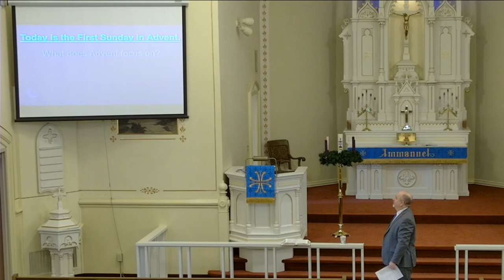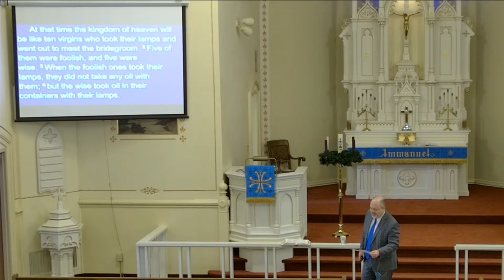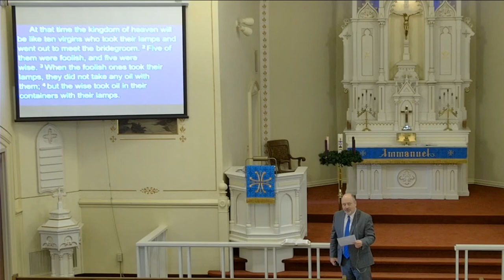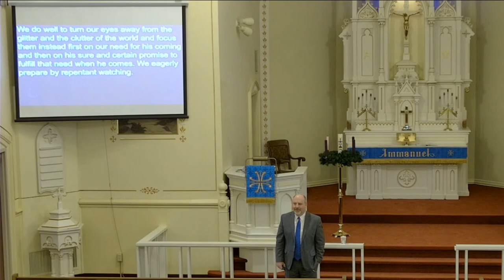Adult Bible Study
Study of the Psalms
Pastor Andrew Schultz